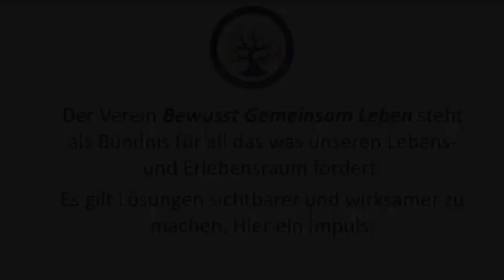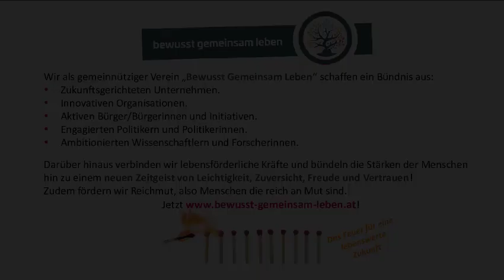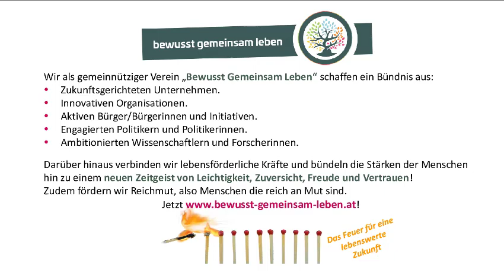Anton Heritzer Direktvermarktung; Gutes vom Bauernhof – Bienen, Vielfalt, Saatgut aus Österreich.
Anton Heritzer lebt mit Leib und Seele für die direktvermarktende Bauernschaft. Er ist ein Praktiker der Dinge vorlebt und auch die Symbiose der Tier- und Pflanzenwelt liegt ihm am Herzen.

Der Verein Bewusst Gemeinsam Leben steht als Bündnis für all das was unseren Lebens- und Erlebnisraum fördert. Es gilt Lösungen sichtbarer und wirksamer zu machen.

Hier zum Thema Bestäubung, Fruchtfolge und österreichisches Saatgut.Pionieren wie Anton Heritzer sollte die Bauernschaft folgen, das hat für uns als Gesellschaft enormen Nutzen.Folgen wir unserem Leitspruch: „Niemals war es mehr Anfang als JETZT“ (Walt Whitman)

00:00 Die Vielseitigkeit ist in der Landwirtschaft wichtig
00:35 Wir brauchen ein
00:55 Wir brauchen österreichisches Saatgut

Das Fundament der Organisation wird durch den in Salzburger Land beheimateten gemeinnützigen Verein „Bewusst Gemeinsam Leben“ gebildet.

Wir sind ein im Aufbau befindliches Team aus unterschiedlichen Kompetenzfeldern. Durch innovative Methoden, Ideen und Konzepte, gestalten, begleiten und unterstützen wir den Weg in eine zukunftstaugliche Welt, mit dem Menschen im Mittelpunkt.Dabei begleiten wir:

• Zukunftsgerichtete Unternehmen
• Innovative Organisationen
• Aktive Bürger/Bürgerinnen und Initiativen
• Engagierte Politiker und Politikerinnen
• Ambitionierte Wissenschafter und Forscherinnen

Dabei sind wir:
Zündler um ein gemeinsames Feuer zu entfachen
Entdecker und Verbreiter von Schätzen
Verbinder und Bündler von Kräften

Was tun wir?
Wir von „Bewusst Gemeinsam Leben“ agieren als Möglichmacher. Einerseits sprühen wir Funken, um das Feuer für das Leben in den Menschen zu entzünden. Andererseits finden und integrieren wir innovative und nachhal- tige Schätze auf unserer Entdeckungsreise quer durchs Land.

Wir behalten diese Schätze nicht, sondern machen sie noch wertvoller, indem wir sie verbreiten und in „le- benswerten Gemeinden“ sichtbar machen. Darüber hinaus bündeln wir die positiven Kräfte der Initiativen zu einem gemeinsamen Engagement. Das steht im neuen Zeitgeist von Leichtigkeit, Freude und Vertrauen
"Wofür ist es jetzt Zeit, speziell in Zeiten wie diesen (Corona), was ist wichtig? Dazu wurden weitsichtige Menschen befragt. Armut zu bekämpfen ist das eine, Reichmut zu fördern das andere!